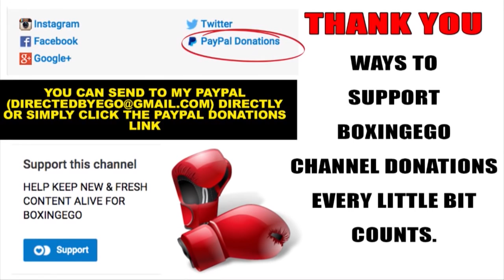(WOW!) Errol Spence Jr vs Leonard Bundu DRAWS IN 6 MILLION VIEWERS on NBC | PBC KILLIN! (Boxingego)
PBC strikes Gold 6 Million (4.6 Overnight Rating) Lance Pugmire Article

FOLLOW ERROL SPENCE JR ON INSTAGRAM: @ERROLSPENCEJR